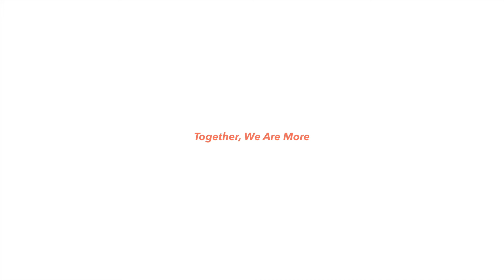Join me July 9-13th at my 'Feng Shui For Life' Course!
Learn the authentic principles and techniques of Classical Feng Shui at my July 9 - 13th Course in beautiful Vancouver BC!